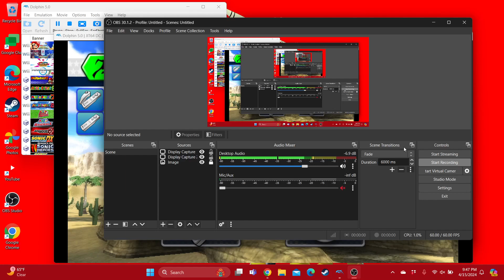Mario & Sonic at the Olympic Games Wario Loses to Peach in Dream Race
Note: I still love Wario so do not worry.